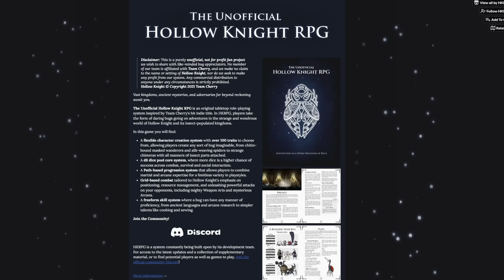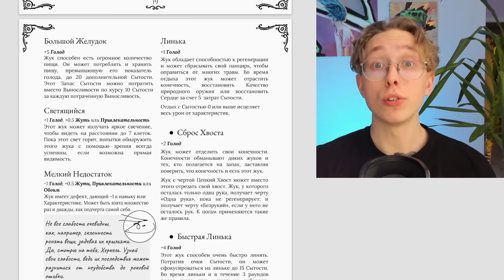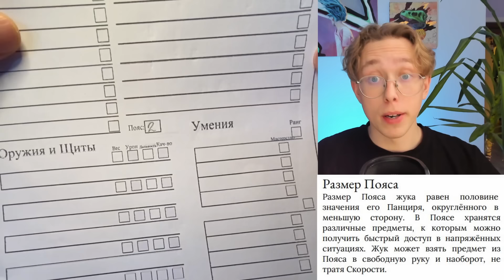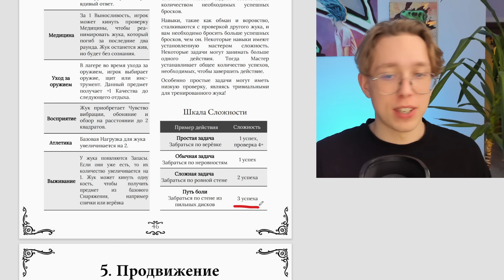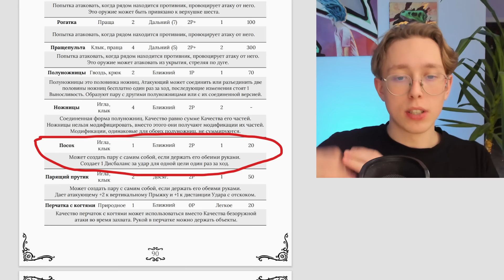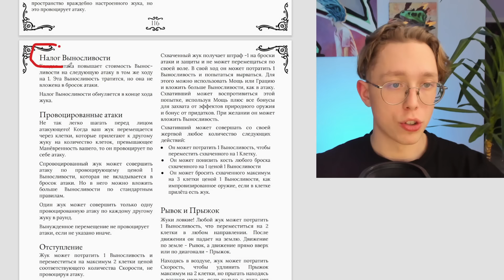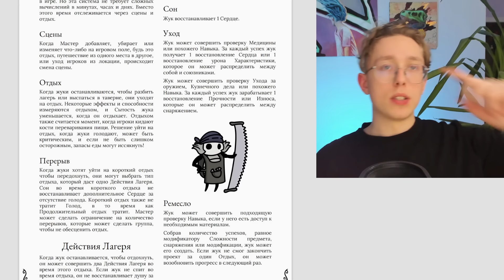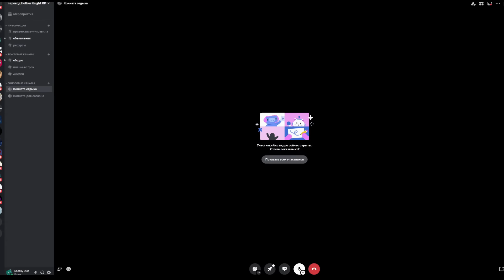Hollow Knight RPG | Сники пробует НРИ по Полому Рыцарю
Готовы познать Волшебство от Great Grimoire?

В этом видео я расскажу вам о настольной ролевой игре Hollow Knight RPG, созданной фанатами на основе популярной игры Hollow Knight или же Полый Рыцарь. Узнаем, как играть в эту увлекательную систему, создадим своего уникального Жука и побросаем кубы, обсудим механики. Также поделюсь мнением о системе после проведенной кампании и расскажу, где можно найти все материалы к ней.

Таймкоды для вашего удобства:
00:00 - Что будет в этом видео?
01:40 - Вступление
02:00 - Great Grimoire
03:19 - Что такое настольные ролевые игры?
06:00 - Где её получить?
06:32 - Начало разбора системы Hollow Knight RPG
07:28 - Создание Жука
8:00 - Шаблон Жука
10:38 - Черты
16:43 - Путь
19:33 - Проверки
21:51 - Характеристики
30:46 - Умения
35:53 - Прокачка
37:07 - Тайна/Заклинания
42:08 - Амулеты
44:38 - Магические фокусировки
45:27 - Оружие
48:17 - Щит и Броня
50:51 - Тратим Гео (Починка снаряжения)
53:05 - Подсчёт веса
54:21 - Описание
54:58 - Персонаж готов!
55:41 - Начало сражения, передвижение
57:06 - Атака
01:00:17 - Остальные действия в ход
01:03:57 - Защита
01:06:56 - Короче книжку нужно читать, но теперь будет проще
01:07:25 - Смерть, урон от падения
01:09:33 - Отдых, действия лагеря
01:11:20 - Разбор бонусных материалов
01:14:00 - Мнение о системе
01:21:43 - Слово переводчикам
01:25:52 - Благодарности